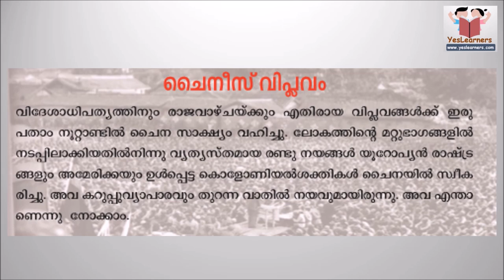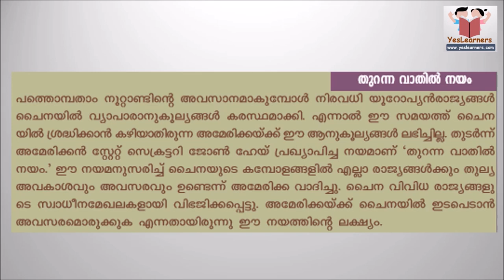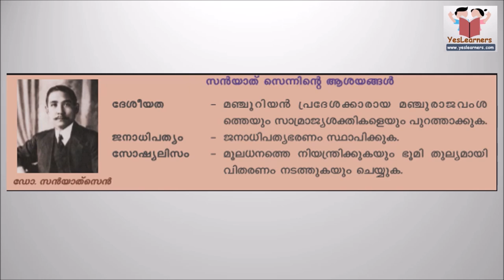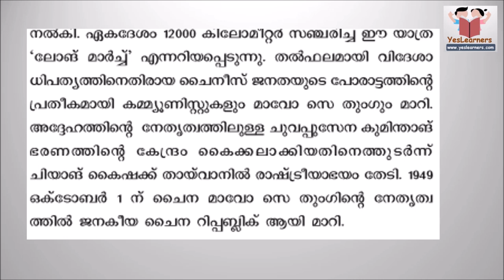KERALA SCERT | Social Science | Chapter 1.5 | CHINESE REVOLUTION